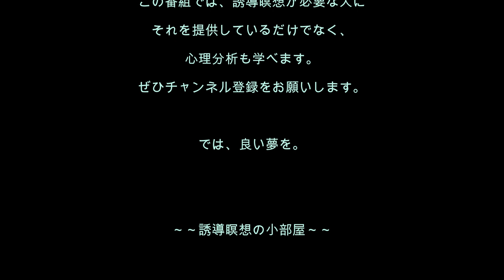心理分析を学ぶ41／爪を噛む癖をやめたい！ という人のための誘導瞑想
[誘導瞑想No.41]爪を噛むのはロマンチック？　いいえ、その性格、バレバレです。早くやめましょう。爪を噛む癖をやめたい人のための誘導瞑想です。